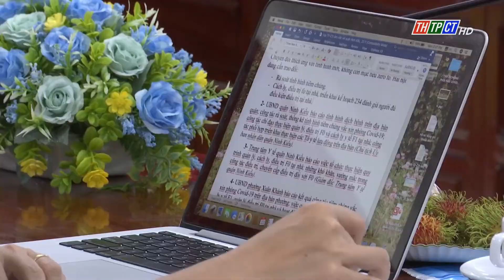Kiểm tra công tác đảm bảo an toàn tại các doanh nghiệp | Cần Thơ TV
Chiều ngày 22/11, đồng chí Lê Quang Mạnh, Ủy viên Ban Chấp hành Trung ương Đảng, Bí thư Thành ủy, Trưởng đoàn đại biểu Quốc hội, Trưởng ban chỉ đạo về công tác phòng chống dịch bệnh Covid - 19 thành phố Cần Thơ làm việc với Ban thường vụ Quận ủy Ninh Kiều và lãnh đạo 11 phường bằng hình thức trực tuyến.